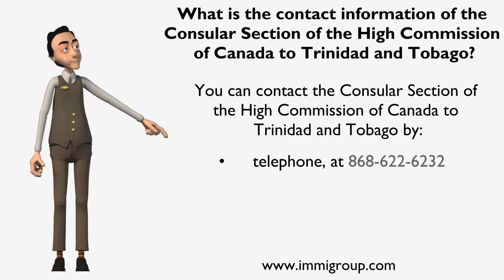Contact information of the Consular Section of the High Commission of Canada to Trinidad and Tobago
You can contact the Consular Section of the High Commission of Canada to Trinidad and Tobago by: